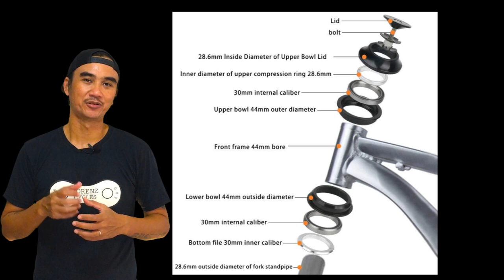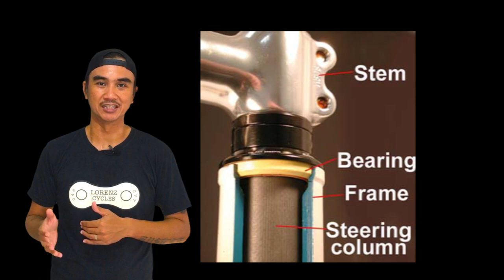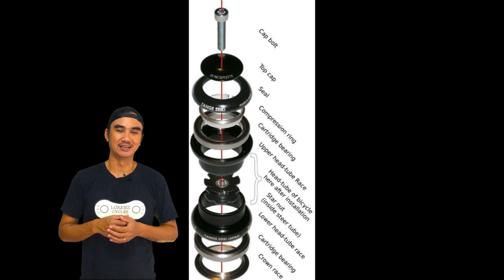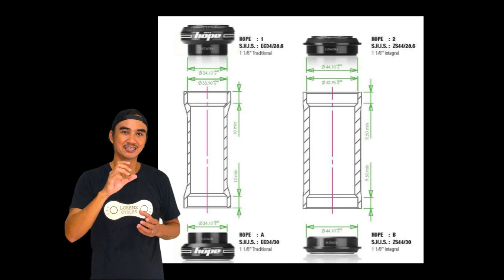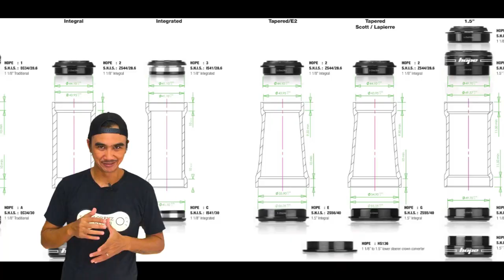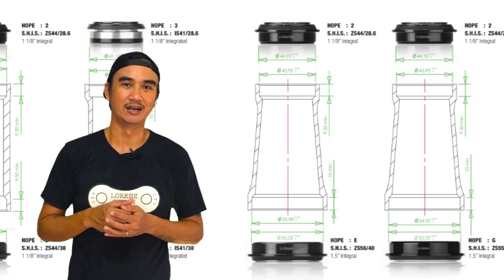USAPANG HEADSET NG BISIKLETA | BIKE TECH TUESDAY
Today ang pagusapan natin ay abouts sa headset sana ay makatulong ang para maunawaan nyo ang mga headset and bearings na ginagamit nyo.

3 things na kailangan nyo i-consider:
1 Head tube ng bisikleta na lalagyan ng headset
2 sukat at haba ng steering tube ng tinidor
3 Klase at sukat ng bearing na gagamitin

Mga klase ng headset:
0:00 Intro
2:14  Standard Headset
3:10 Oversize Threadless
3:57 Internal/zero stack/ semi integrated
5:00 Integrated
5:59 Integraded and Internal TAPERED
8:31 Bloopers

If natulungan kayo ng aking vlog please consider donating. I'm saving for my big adventure of riding my cargo bike sa buong Pilipinas. Right now I'm saving for the following items to provide better video quality:

Canon M50
GoPro Hero 9
Mavic Mini II

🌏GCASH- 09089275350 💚